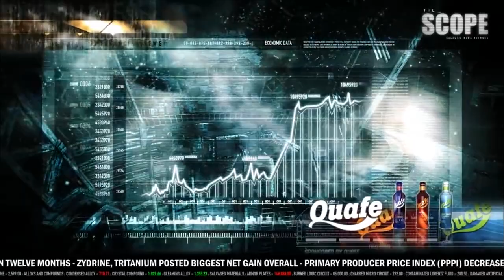CONCORD Powers Eye Trade and Technology Opportunities Amidst Isolated Wars - New Eden New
=== USEABLE IF YOU HAVE AN OLDER ACCOUNT THAT HASN'T USED A CODE===

Special Thanks to my Supporters:

-AR
-Alohn Gardner
-Allara
-Andrew
-Balleo Gallente
-Captain Obvious Uta
-Coldwave
-Dan
-Divoolej
-Elange
-Fatewinder
-Kotoba Manac
-Fayssal
-Fenix878
-Galand Gringham
-Gragnor
-Grisu19840
-Quzxpon
-Lares Hane
-Lunik SpoonS
-Michael Porter
-Mad Hatter
-Nolen
-RoAch 1982
-Steve
-UnafraidCookie
-YellowCladKing
-Jer
-Jenny

My Co-Designers
-Abyssus
-Aikawarazu Chan
-Arydanika the Queen
-Belligerent Neckbeard
-BlackRoseNoble
-Bombers Bar
-Dajat Lemmont
-Drake
-GuldanAgeStories
-Jay Kuhn
-LM1
-Lumii
-Malak Starfire
-MidnightSpaceMonkey
-NotJustFun
-Seedsaplenty
-Serenalen *with no I's*
-Syliana Vel'ash
-Tgen Tgen
-Nephilim
-Grendel
-Yantey Lepouf
-Zaul Nex

As well as my Immortal tier supporters Ebo1337, Mae, Merc Utan, and Rid, Thank you  so much!!